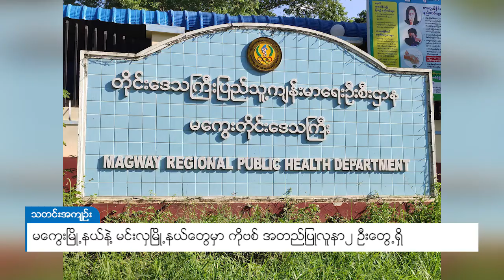DVB - မကွေးမြို့နယ်နဲ့ မင်းလှမြို့နယ်တွေမှာ ကိုဗစ် အတည်ပြုလူနာ ၂ ဦးတွေ့ရှိ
မကွေးတိုင်းဒေသကြီး မကွေးမြို့နယ်နဲ့ မင်းလှမြို့နယ်တွေက အမျိုးသား ၂ ဦးမှာ စက်တင်ဘာလ ၁၂ ရက်နေ့ မနက်ပိုင်းက ကိုဗစ်-၁၉ ရောဂါပိုး တွေ့ရှိခဲ့တယ်လို့ တိုင်းဒေသကြီး ပြည်သူ့ကျန်မာရေး ဦးစီးဌာနကနေ သိရပါတယ်။